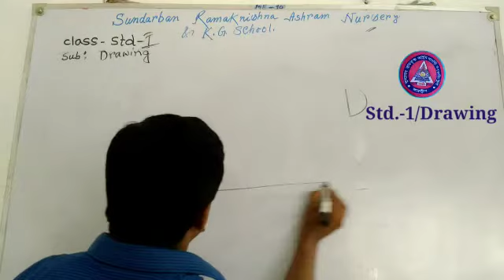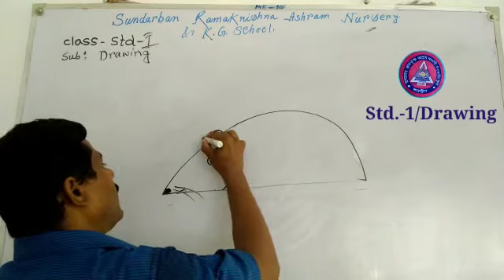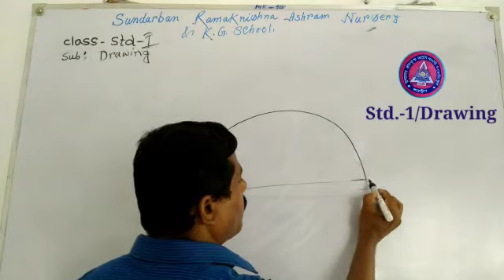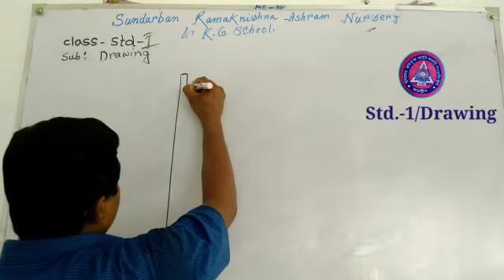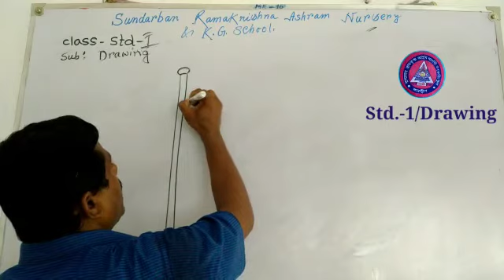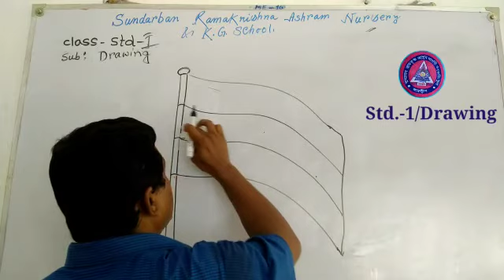📚Std-i 📖Drawing (Ep-79)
✅Teacher-Khokon Purkait.

🔸ADDRESS👉
vill- kakdwip buddhapur...
Post- Kakdwip.
P.s- Kakdwip..
Dist- South 24 parganas.
Pin- 743347..
Westbengal.